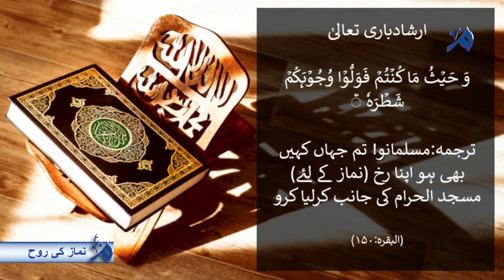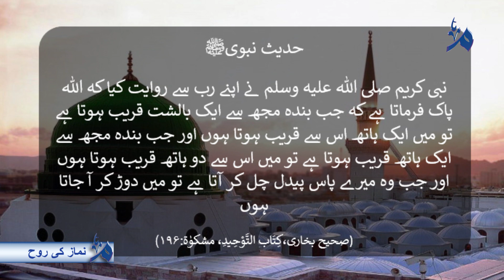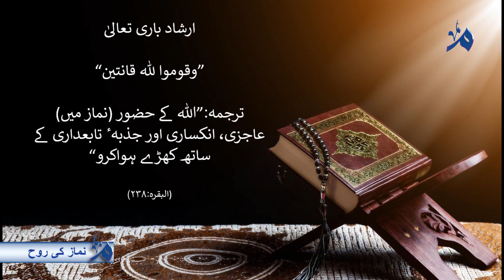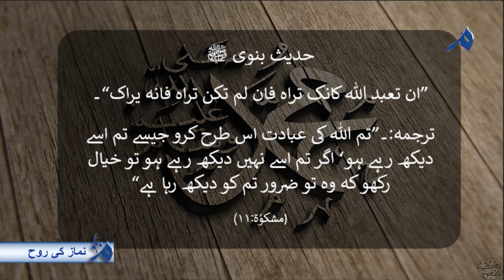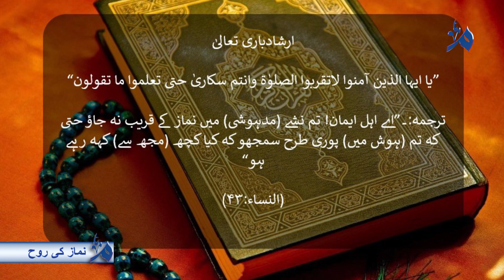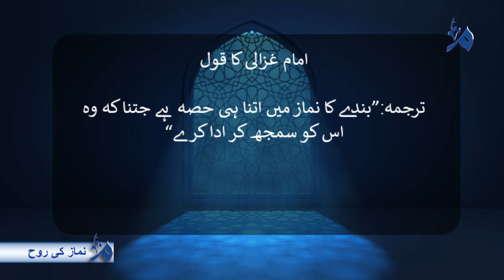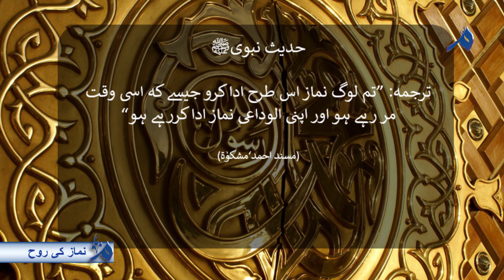SPIRIT OF SALAH |WHY SALAH? | نماز کی روح ᴴᴰ |MEEM TVᴴᴰ